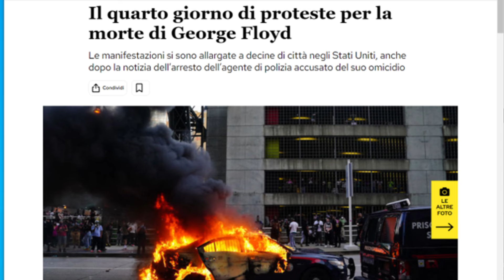KAMALA HARRIS Caffè biblico del 27.7.24